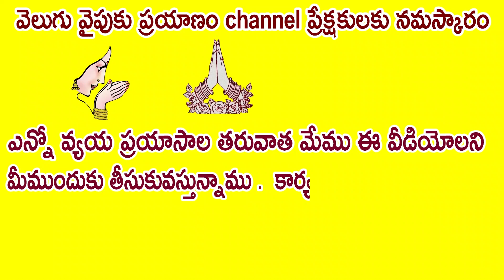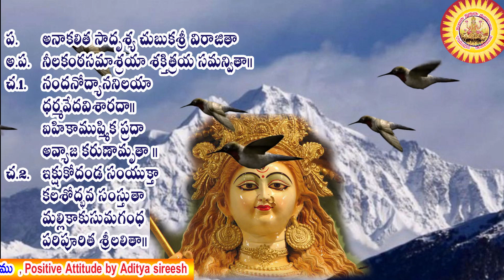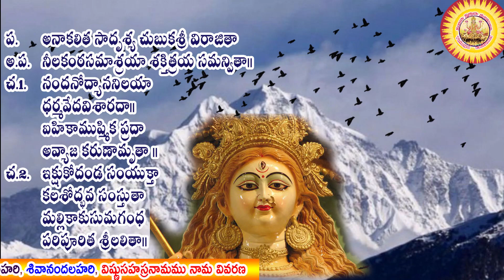29వ నామము ఈ నామం నిత్యం పఠించిన వారికి తల్లి తండ్రి ప్రేమ వృద్ధాప్యంలో పిల్లల ప్రేమ లభిస్తాయి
ప. అనాకలిత సాదృశ్య చుబుకశ్రీ విరాజితా
అ.ప. నీలకంఠసమాశ్రయా శక్తిత్రయ సమన్వితా॥
చ.1.నందనోద్యాననిలయా
ధర్మవేదవిశారదా॥
ఐహికాముష్మిక ప్రదా
అవ్యాజ కరుణామృతా ॥
చ.2.ఇక్షుకోదండ సంయుక్తా
కలశోద్భవ సంస్తుతా
మల్లికాకుసుమగంధ
పరిపూరిత శ్రీలలితా॥

ఈ రోజు లలితా  సహస్రనామములో 29వ నామము  ఈ నామముఓం  అనాకలిత  సాదృశ్య  చుబుక శ్రీ విరాజితాయై  నమః   దీనికి అర్థము   ఎక్కడ దొరకనటువంటి సాదృశ్యముగల గడ్డముయొక్క సౌందర్యముతో ప్రకాశించుచున్న శ్రీదేవికి నమస్కారము

మీకు ఈ పాటల పుస్తకం కావాలి అనుకుంటే రచయిత్రి గారిని సంప్రదించవచ్చును. ఫోన్ నంబరు :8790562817 అందరికి ధన్యవాదములు